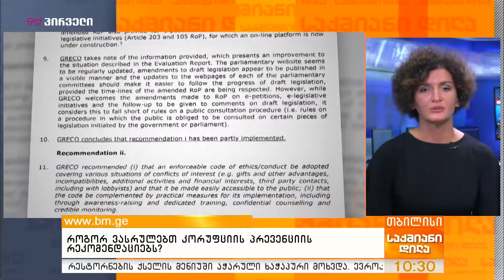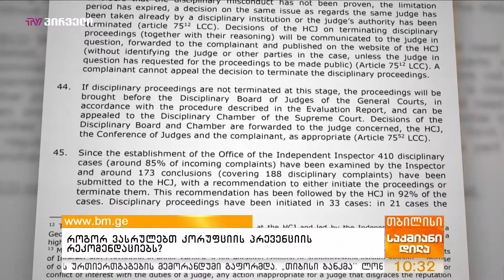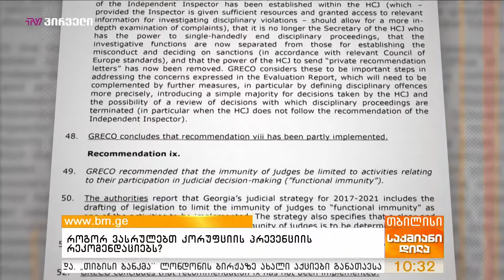როგორ ვასრულებთ კორუფციის პრევენციის რეკომენდაციებს?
2019 წლის 2 ივლისს ევროსაბჭოს კორუფციის წინაღმდეგ სახელმწიფოთა ჯგუფმა (GRECO) შეფასების მეოთხე რაუნდის ფარგლებში გამოაქვეყნა საქართველოს შესაბამისობის ანგარიში, სადაც აფასებს ქვეყნის მიერ 2016 წელს მიღებული რეკომენდაციების შესრულების მდგომარეობას. IDFI-ის ინფორმაციით, შეფასების მეოთხე რაუნდში GRECO-მ შეისწავლა კორუფციის პრევენციასთან დაკავშირებული კანონმდებლობისა და პრაქტიკის ევროსაბჭოს სტანდარტებთან შესაბამისობა სამი სხვადასხვა მიმართულებით: პარლამენტი, სასამართლო და პროკურატურა.
GRECO-ს მეოთხე რაუნდის შეფასების ანგარიშით განსაზღვრული 16-დან ერთი რეკომენდაცია - ქონებრივი დეკლარაციების მონიტორინგის მექანიზმის გაუმჯობესება - ეხებოდა როგორც პარლამენტს, ასევე სასამართლოსა და პროკურატურას და ის შესრულებულად ჩაითვალა. დანარჩენი 15 რეკომენდაციიდან სამი ეხებოდა პარლამენტს, რომელთაგან არც ერთი ამ დრომდე გაზიარებული არ არის.

სტუმარი: მარიამ მაისურაძე - "IDFI", ანტიკორუფციული მიმართულების ხელმძღვანელი